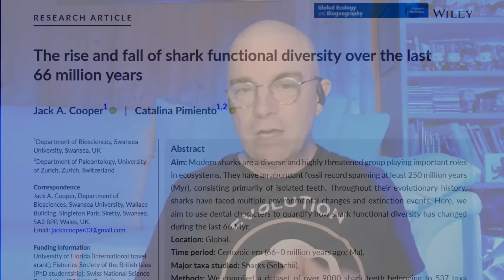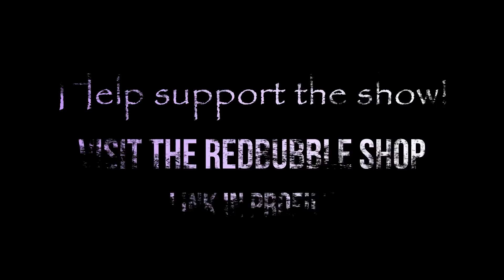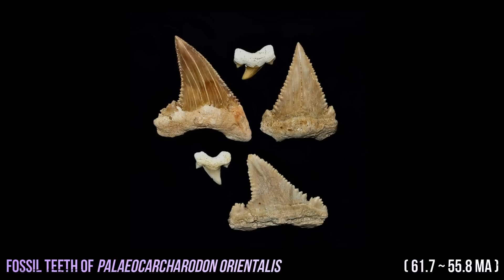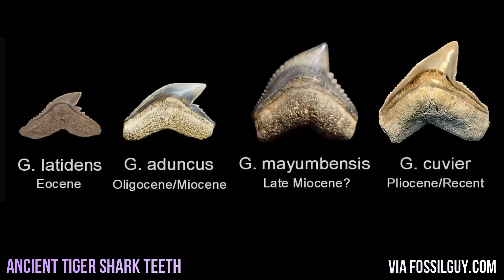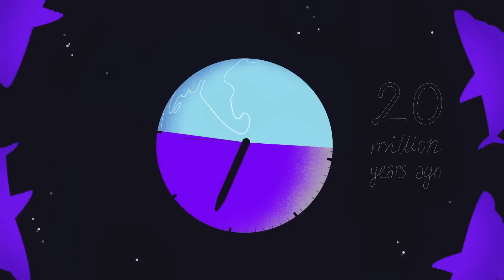The Sixty-Six-Million-Year Shark Extinction ~ with DR JACK COOPER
Have sharks slowly-but-surely been going extinct? And are we largely to blame?

DR JACK COOPER is a recognized expert in shark biology, with many years experience in science communication, having recently completed his PhD on the functional diversity of sharks through time.

MARK from Evolution Soup talks to Jack about his work on the rise and fall of shark functional diversity over the last 66 million years and ask the question – are sharks going extinct?

0:00 START
02:11 The new research - overview
05:12 The Megalodon effect
06:26 Shark teeth
08:27 The human equation
10:14 Conservation - what can be done?
12:12 Upcoming projects

LINKS FOR JACK COOPER

RESEARCH

Body dimensions of the extinct giant shark Otodus megalodon: a 2D reconstruction

The rise and fall of shark functional diversity over the last 66 million years

VIDEOS

Why did Megalodon go extinct? - Jack Cooper and Catalina Pimiento (TED-Ed Animation)

SEE ALSO

Creative Commons.